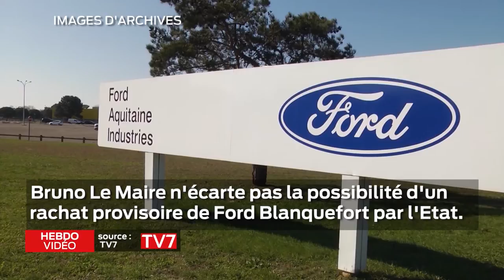Hebdo Vidéo - 21 décembre 2018